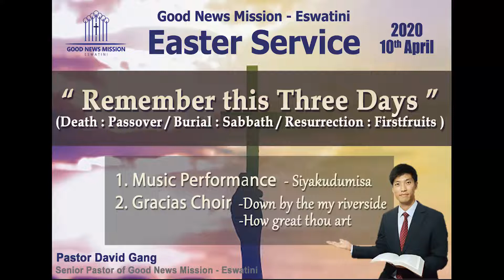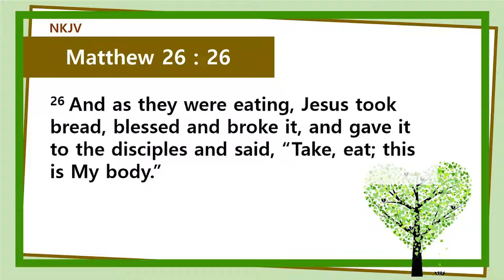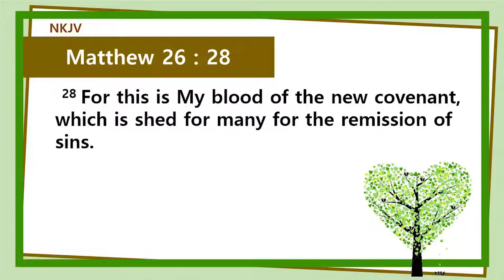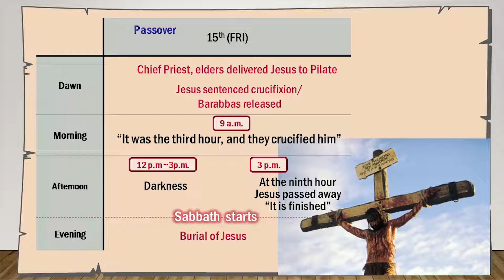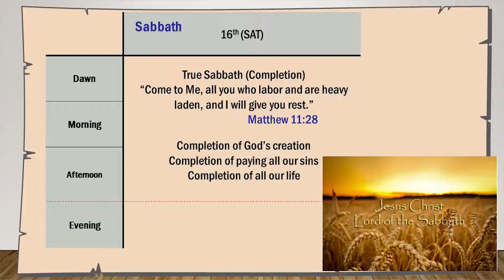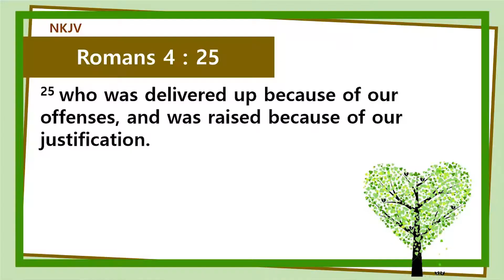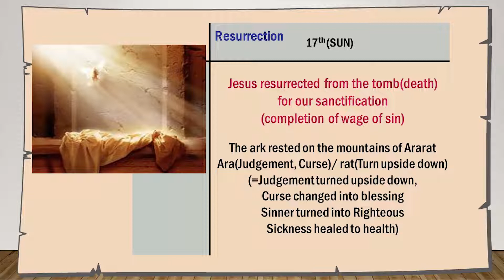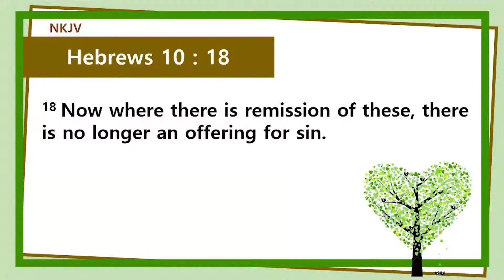Good News Eswatini Easter Sermon 10th April 2020 "Remember These Three Days"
0:08   Music Performance - Siyakudumisa
3:20   Gracias Choir - Down by the my riverside
7:35   Gracias Choir -  How great thou art
11:25 Easter Sermon "Remember These Three Days"